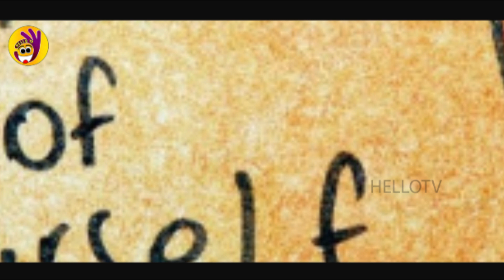శవాలతో శృంగారం చేసిన నరరూప రాక్షసుడు.! | Sad Incident Found | Latest News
HELLOTV is the most raising and popular Telugu News channel Across Telangana and Andhra Pradesh.
In This Channel, We Will Tell You About Latest Updates. Public Talks,Telugu Live news and We give 24 Hours exclusive live news covering political news, sports news, entertainment news, comedy Telugu web series and Tollywood movie promotions, Political punches. HELLOTV Is from Hyderabad, Telangana, HELLOTV Covers Political News Of Telangana & Andhra Pradesh, Movie features, Informative videos And Entertainment Videos.